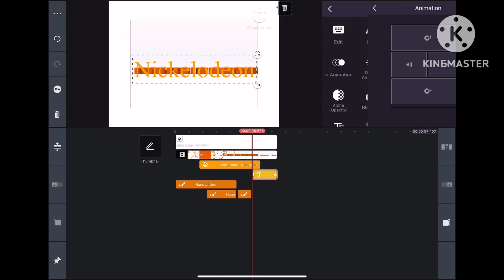Nick 2011 logo speedrun be like